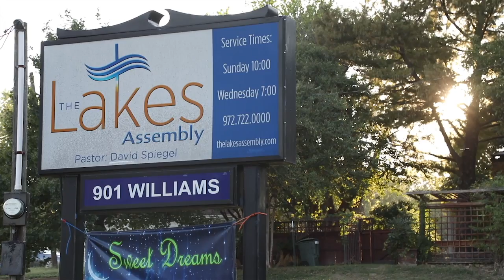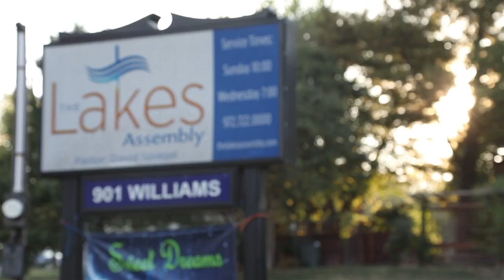Men's Conference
Rev. Elbert Guillory speaks at a Christian Men's Conference in Lavon, TX  2017.